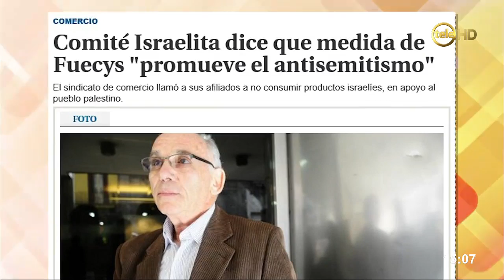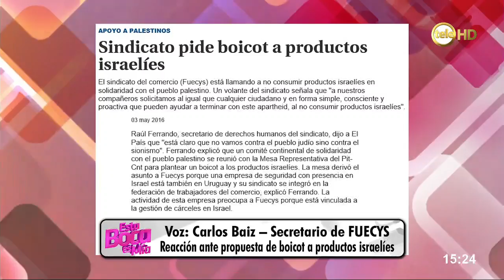Boicot a productos israelíes y un debate sobre la discriminación / 1